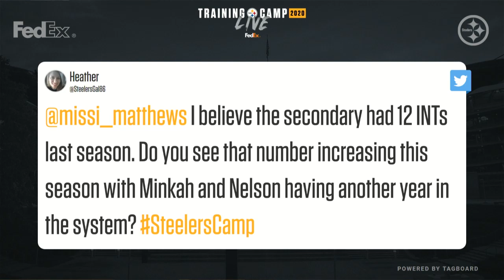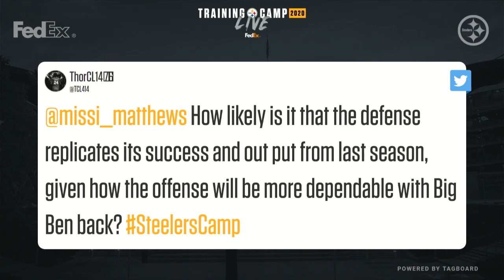Steelers Training Camp Live: An exclusive look inside of practice (Aug. 27)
Missi Matthews, Mike Prisuta, and Craig Wolfley give you an exclusive, live look at the Pittsburgh Steelers 2020 training camp practice on Thursday, Aug. 27.

Check in and see how your favorite Steelers, including Ben Roethlisberger, T.J. Watt, JuJu Smith-Schuster and others look heading into the 2020 NFL season.

Join us on afternoon practice days at approximately 1:15 pm ET for Training Camp Live, where the Steelers bring you an exclusive look-in at their 2020 Training Camp.

For more training camp coverage across the NFL, watch NFL Network.